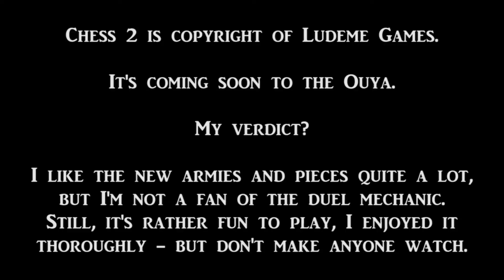Chess 2 (Ouya) - Let's Play Pantsless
Chess 2? On the OUYA?! This is a thing that exists - Ludeme Games sent me a review copy and Stevie and Archangel Lush join me to put the game to the test. [NSFW - Language]